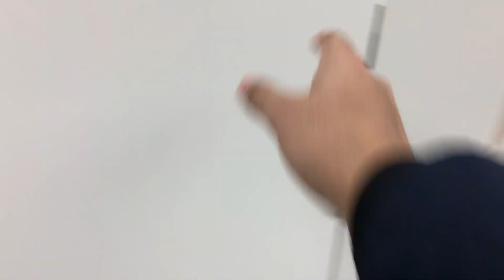643: IKEA 1st Floor Men’s Restroom (Renovated Shoot)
Same restroom as video 373. This restroom recently got renovated and all the fixtures have been replaced in this restroom. These replaced 2005 Afwalls and 2010’s Bardons.
Fixtures:
4 American Standard Counter Sinks
1 American Standard Lucerne Sink
3 Sloan HET Urinals (1 closed for sOcIaL dIsTaNcInG)
4 American Standard Afwall Toilets (1 out of order)